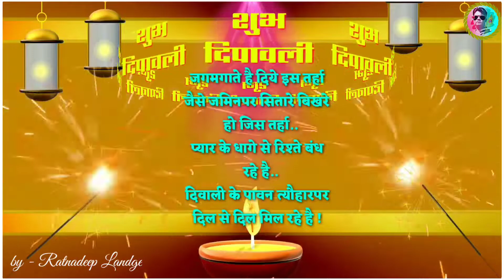Diwali status 2020 | diwali par shayari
diwali par shayari
diwali shayari status
happy diwali shayari
happy diwali ki shayari
deepavali par shayari

     writer - Ratnadeep Landge